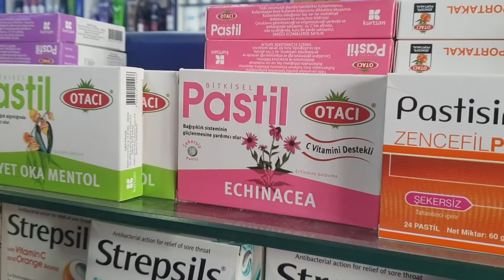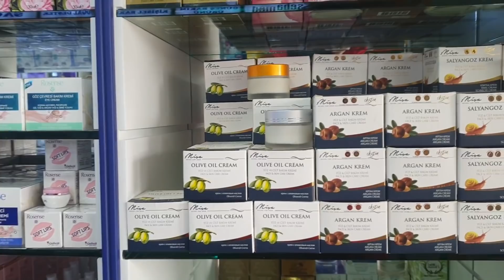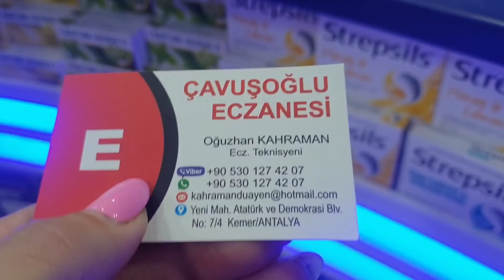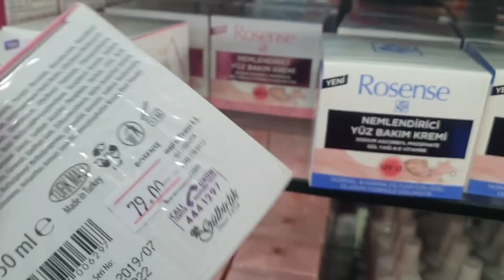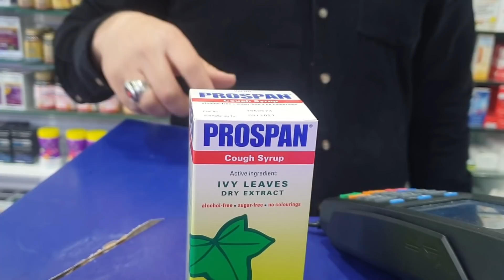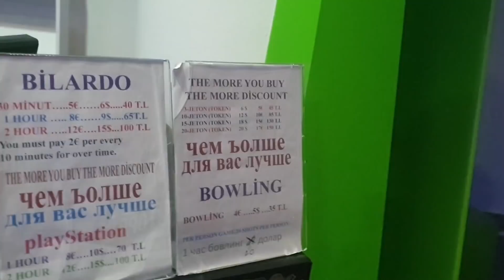Турция в Апреле 🇹🇷 Отель Барут Коллекшн Кемер